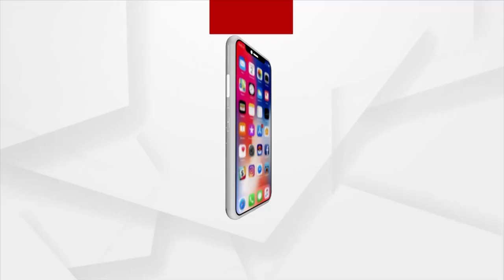Wild Leopard Attacks Youth and his Sister In-Law in Mayurbhanj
An unfortunate incident took place in Tarana village under Bisoi block of Mayurbhanj district. Youth and his Sister-In-Law were attacked by a leopard when he went out to defecate late at night.